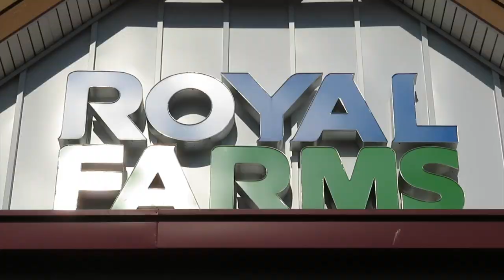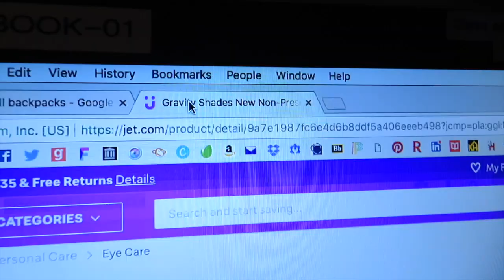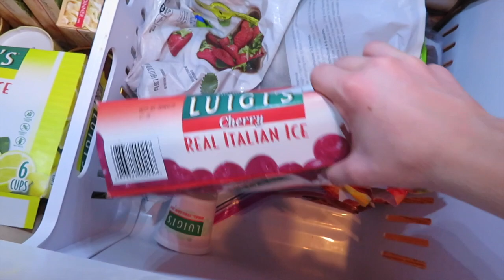I GOT IN A STRANGERS CAR!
Great shopping day, but I met the craziest lady when I got in her car!